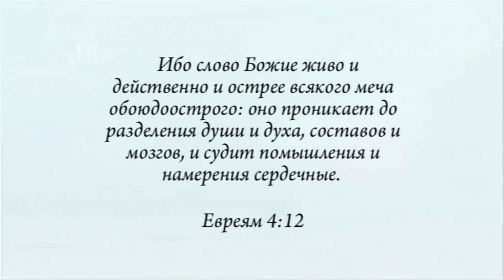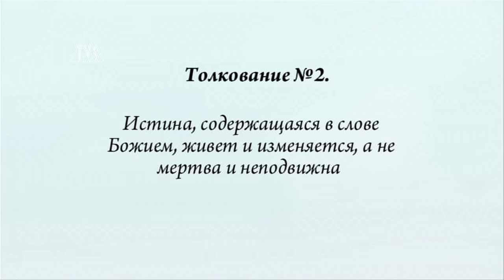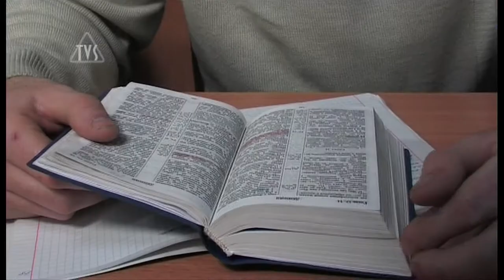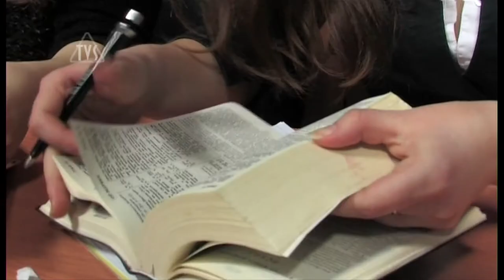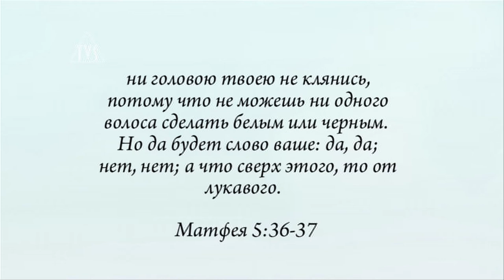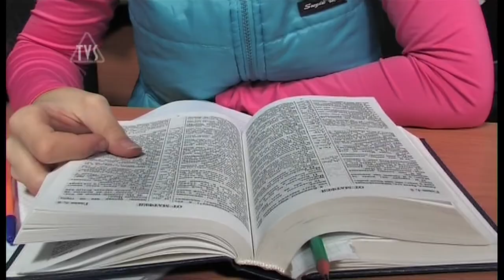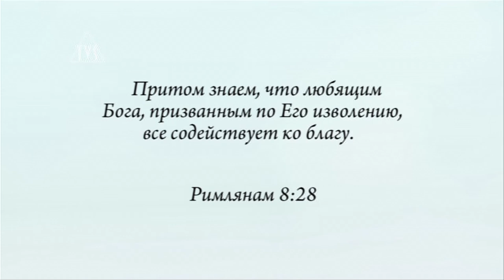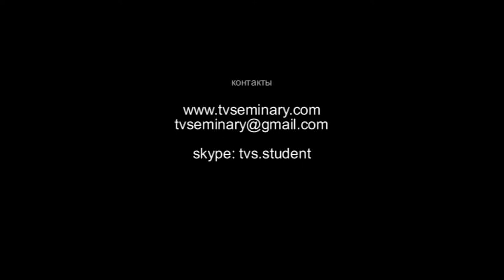TVS BS204 09 Герменевтика Олег Шевкун